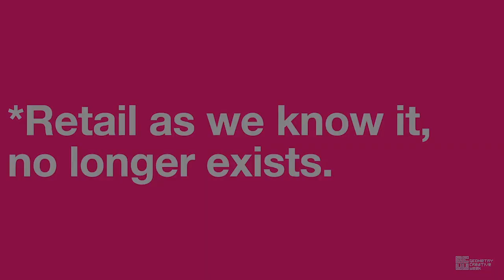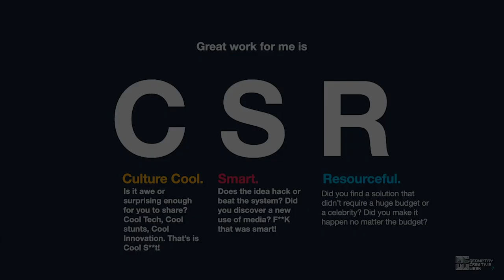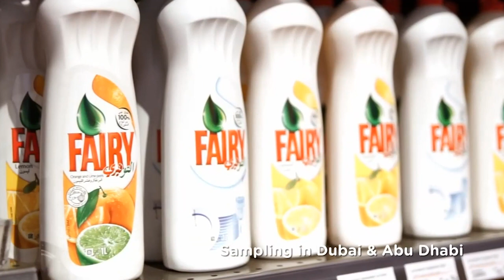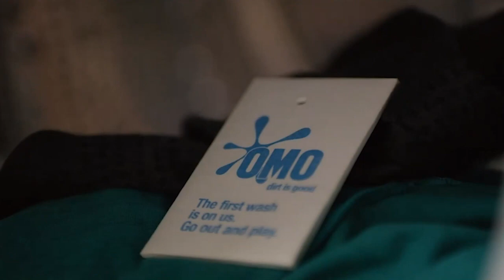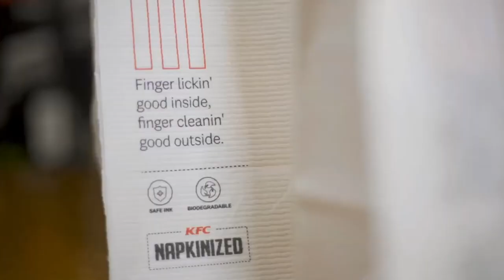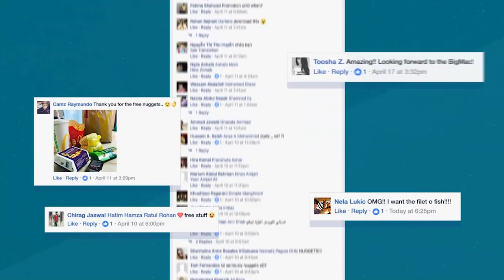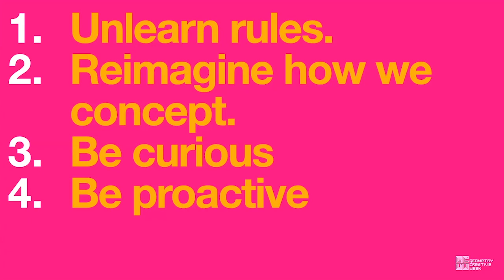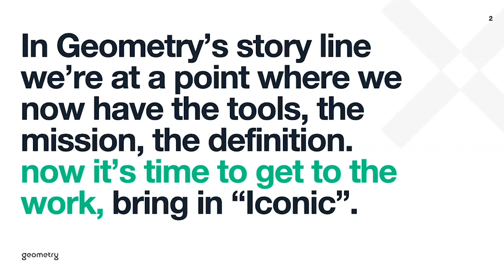'Iconic' Retail: Creativity Walks In-Store with Geometry CCO NA Manuel Borde (Creative Week Day 1)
Hear our CCO NA Manuel Borde inspire the global creative community with his take on how to get to 'iconic' through an exploration of his favorite retail work.